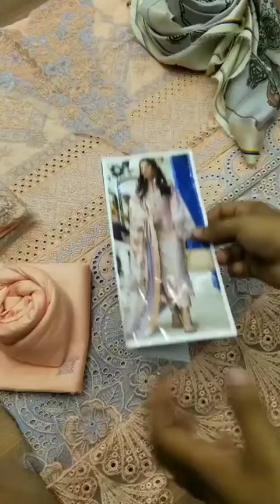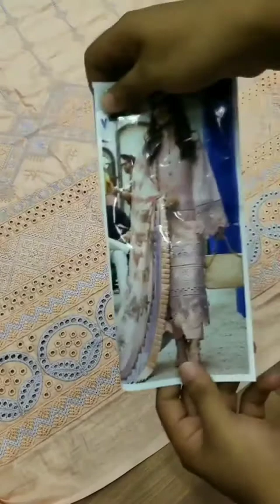MUSHQ PEACH LAWN WEARING BY AYEZA KHAN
SHAEBIZ ONLINE STORE PRESENTING EID WEAR COLLECTION.
SAME AS ORIGINAL PATTERN WITH SAME COLR THEM NOW AVAILABLE HERE.